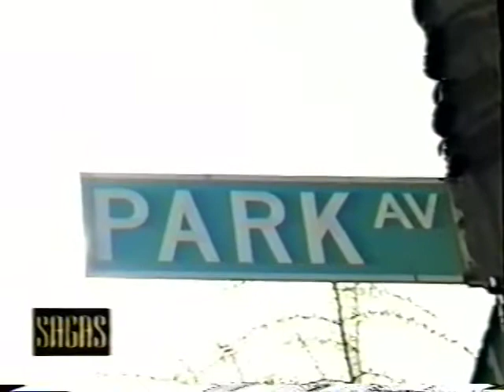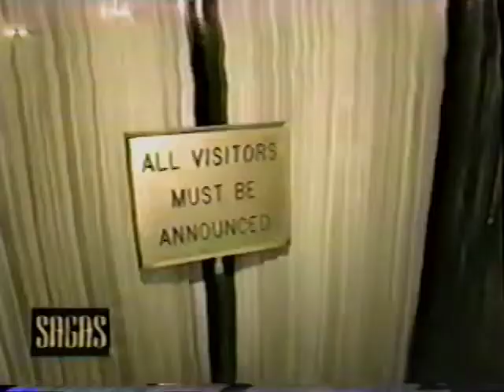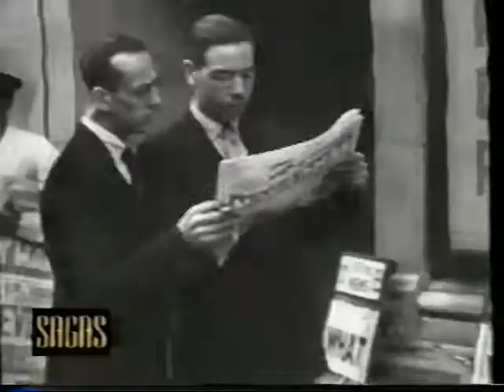Pauline Trigère SAGAS TV Feature (FRENCH)